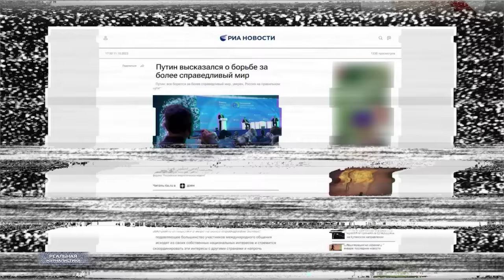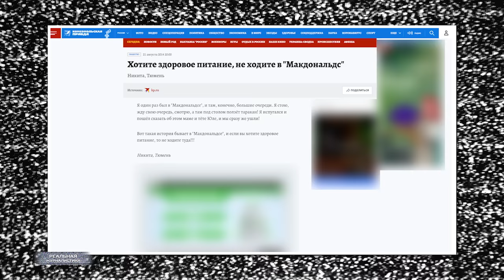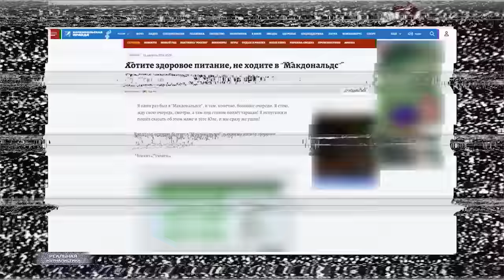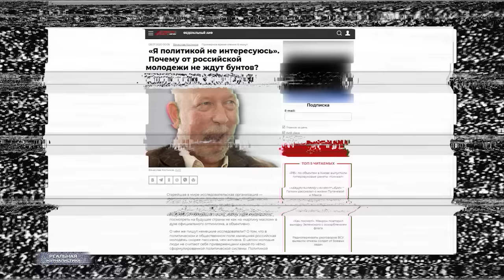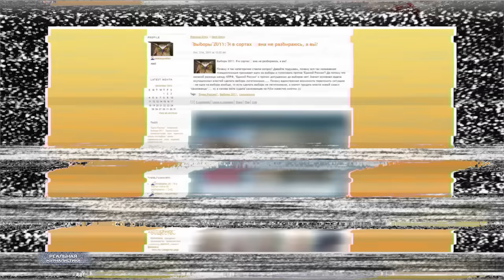ЗДРАВСТВУЙ, Ж***ПА, НОВЫЙ ГОД! Россия 2024: мы ЖДУН-ПЕРЕМЕН!! Или Дед-Отмороз и СнеДурочка-Единорос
1.Ждите и обрящете.
2.Ждущему время по колено.
3.Не жди ждущих, жди сам!
4.Ждать за тебя никто не будет.
5.Позор недождавшимся!
6.Ждать уметь надо.
7.Каждому Ждуну своё время.
8.На сегодняшний день важнейшим из искусств является ожидание.
(с) пословицы и поговорки про ждунов

А это "Реальная журналистика", смотрите наш новогодний выпуск прямо сейчас.